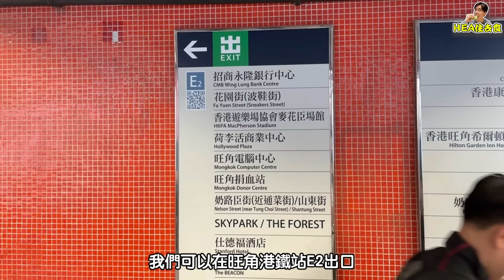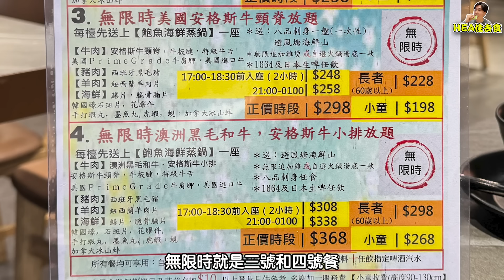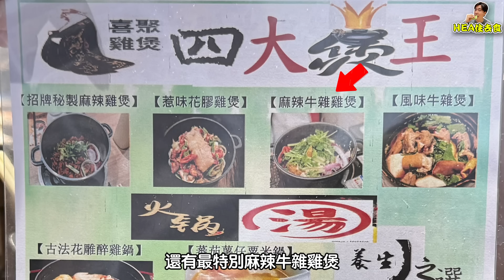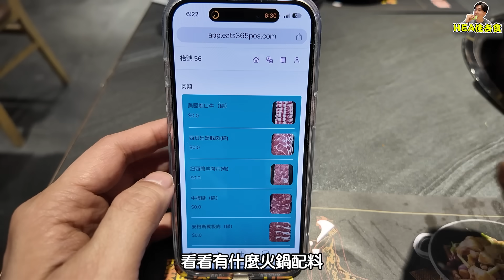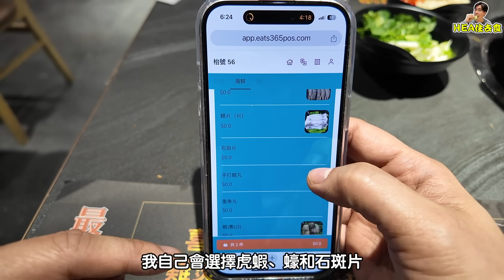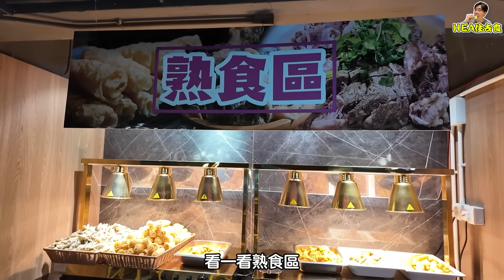【HEA住去食】力谷香港消費 168元起海鮮蒸鍋+牛雜雞煲🐔+火鍋🔥放題 | 仲可選擇無限時任食 割喉式優惠 送避風塘海鮮盤＋刺身拼盤! 1664及日本生啤任飲🍺 | 喜聚火鍋雞煲專門店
今日同大家去旺角一間好抵食嘅海鮮蒸鍋+牛雜雞煲🐔+火鍋🔥放題，最平只係168元起。喜力及多款啤酒任飲🍺 仲可選擇無限時任食 割喉式優惠 送避風塘海鮮盤＋刺身拼盤! 1664及日本生啤任飲🍺!

喜聚火鍋雞煲專門店
旺角豉油街126號明威閣地下及1樓(旺角站E2出口)
G/F-1/F, Mainway Court, 126 Soy Street, Mong Kok

以上資訊僅供參考，餐廳擁有最終決定權